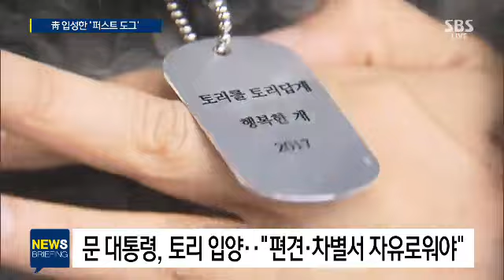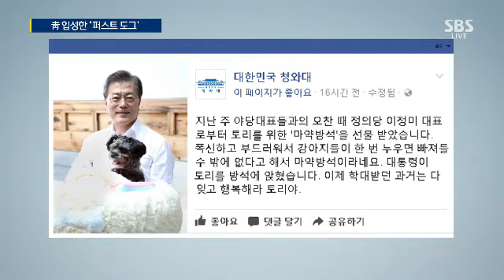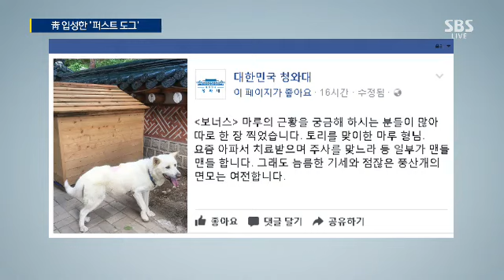靑 입성한 유기견 '토리'…SNS로 소식 전해요! / SBS / 주영진의 뉴스브리핑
●  '퍼스트 도그' 문토리, 두 달 만에 청와대 입성

서민 교수
"새 주인 문 대통령, 토리에겐 다시 만난 세계"